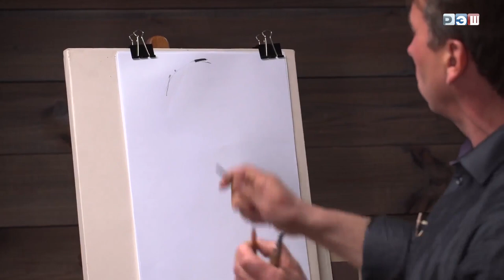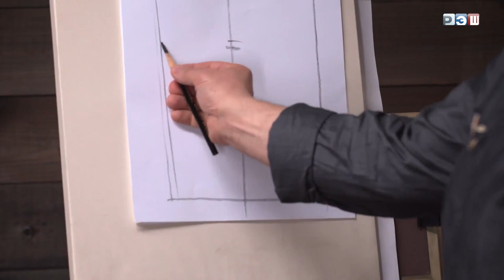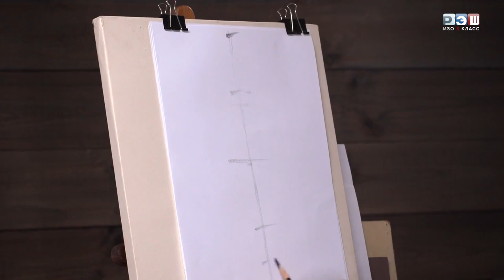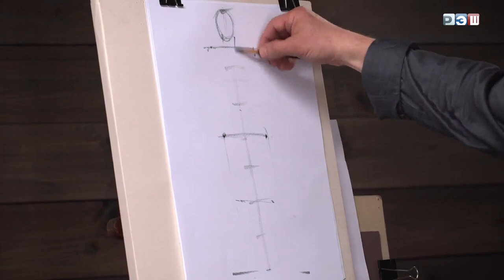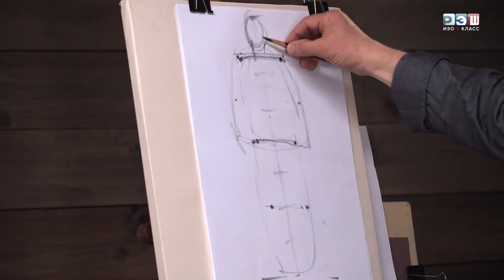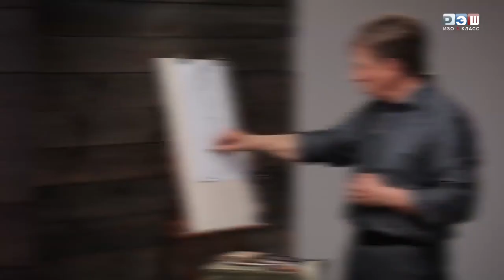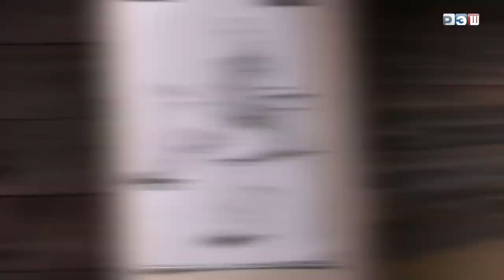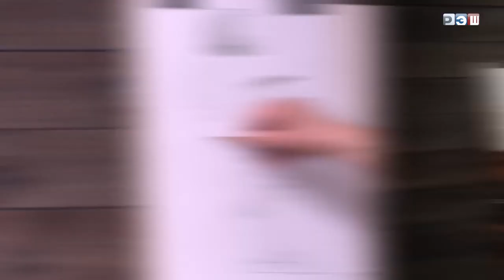Каноны красоты человека. Наброски и зарисовки – ключ к творчеству